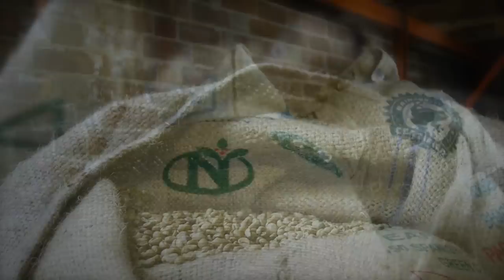200 Degrees Coffee Promo